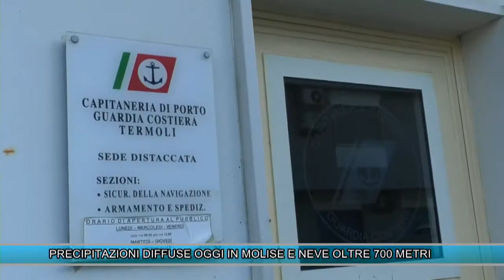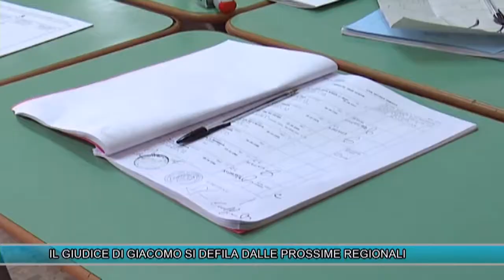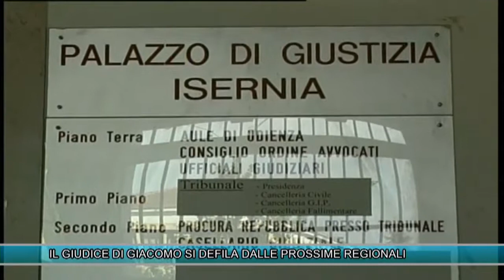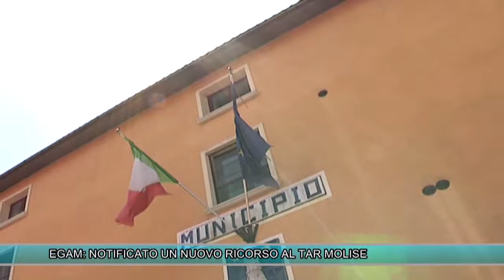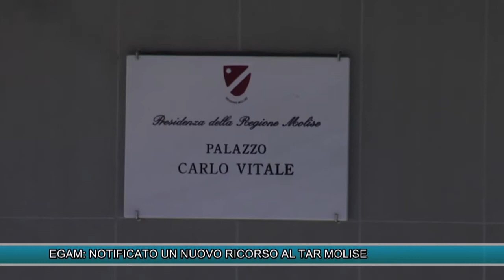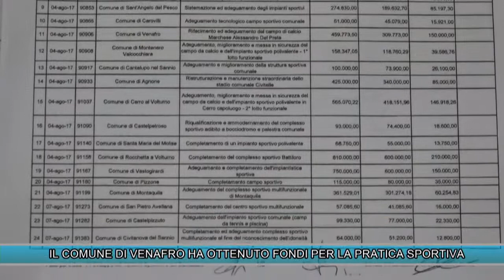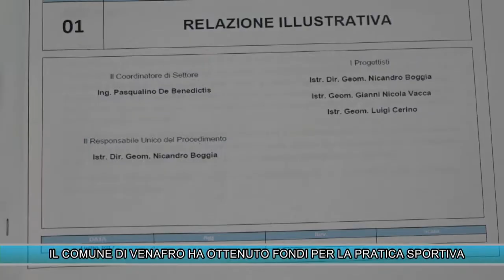TLT NEWS EDIZIONE ORE 14 DEL 21-02-18